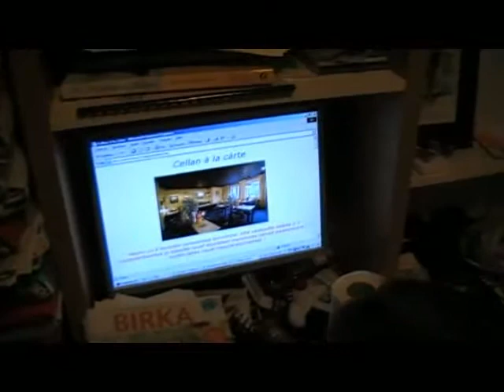Fejo-Semajnfino 2008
Kelka filmaĵo de Fejo-Semajnfino en Pukinmäki (Boksbako) februarmarte de 2008. Inkluzive la novan kanton MTR de akustika Dolchamar.